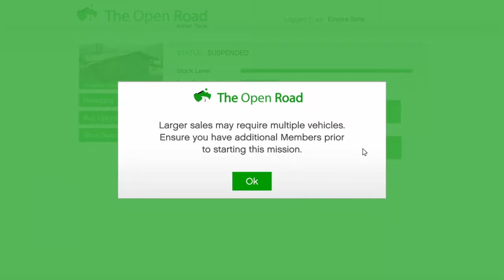Losing my life's savings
Fuck this guy! Franwxr40